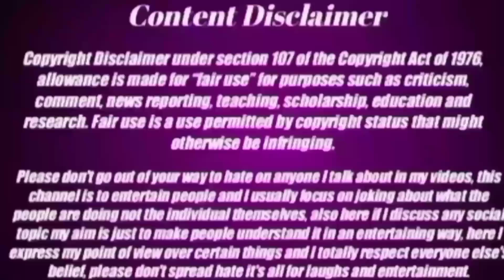Dular Renang Kudai😭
(MARANDI BAYAR) Telegram Link-Join Now

YOUR QUARIES
Marandi bayar
nitu Hembram roasting video
nitu Hembram vs Marandi bayar
nitu Hembram vs Baski Babu
baski babu
beutiful Chapri couple/Santhali bro
st hyerel Vs Luru guy Conterversy
faltukatha channel delete Santhali bro video